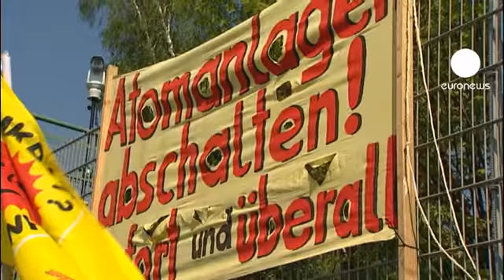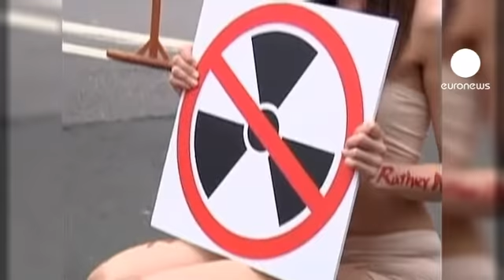Chernobyl e Fukushima: mistura explosiva para movimento...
Fukushima e Chernobyl, tornaram-se nas duas principais palavras de ordem do movimento anti-nuclear.

Na véspera do aniversário do acidente da central ucraniana em 1986, milhares de pessoas desfilaram em todo o mundo para exigir o abandono imediato da energia nuclear.

Na Alemanha, as tradicionais marchas pacifistas de Páscoa desfilaram junto às centrais de Grafenrheinfeld e Krummel para aumentar a pressão sobre o governo.